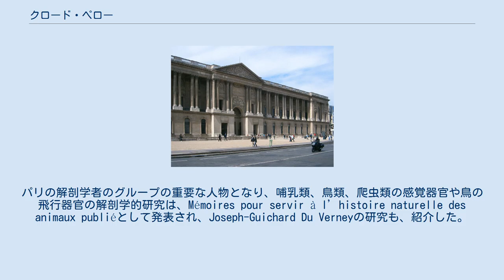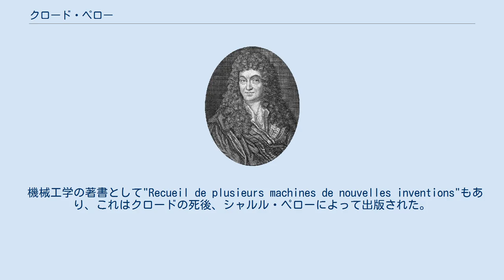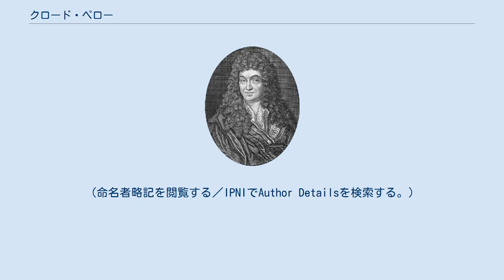クロード・ペロー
フランス・バロックの建築家
Claude Perrault ルーヴル宮殿 クロード・ペロー（Claude Perrault、1613年9月25日 – 1688年10月9日）は17世紀のフランスの学者、建築家である。
建築家としては、ルーヴル宮殿の東ファサードの設計を行ったことでしられる。
フランスの詩人、シャルル・ペローの兄である。
パリで医学の学位を得て、1666年に王立科学アカデミーの最初の会員に選ばれた。
動物の解剖学の分野で多くの研究を行った。
パリの解剖学者のグループの重要な人物となり、哺乳類、鳥類、爬虫類の感覚器官や鳥の飛行器官の解剖学的研究は、Mémoires pour servir à l’histoire naturelle des animaux publiéとして発表され、Joseph-Guichard Du Verneyの研究も、紹介した。
 機械工学の著書として"Recueil de plusieurs machines de nouvelles inventions"もあり、これはクロードの死後、シャルル・ペローによって出版された。
この中に音響学に関する重要な成果が著述された。
 建築家として最も知られており、ルーヴル宮殿の東ファサードの設計者として知られている。
この仕事は王室建築物総監のジャン・バティスト・コルベールが招いたイタリアの建築家、ジャン・ロレンツォ・ベルニーニの設計に変わって採用されたものである。
ペローの柱廊（Perrault’s Colonnade）として知られる雄大な造形はフランス古典主義建築の最も完成された姿とされる。
そのほかに、パリ天文台や、いくつかの教会建築や設計を行った。
共和政ローマ期に活動した建築家・建築理論家、ウィトルウィウスの著書を翻訳したことでも知られる。
 ^ Hazard J (2007). "[Claude Perrault, famous architect, unknown physician, untiring researcher]" (in French). Hist Sci Med 41 (4): 399–406. PMID 18450300 Perraultは、植物の学名で命名者を示す場合にクロード・ペローを示すのに使われる。